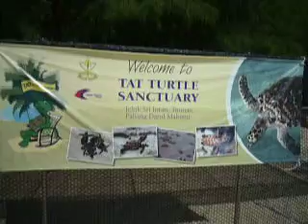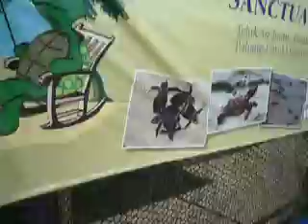BB Tortues marines Tioman